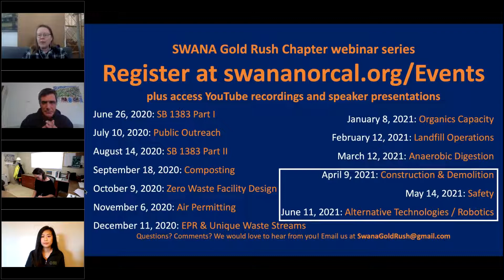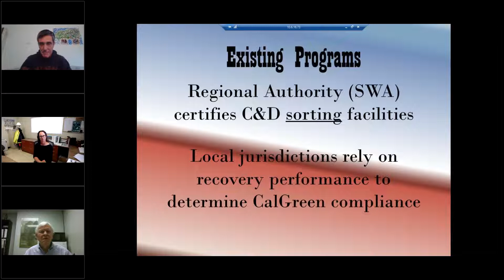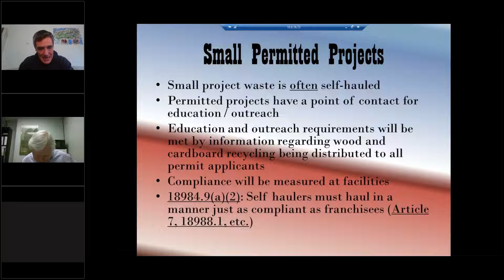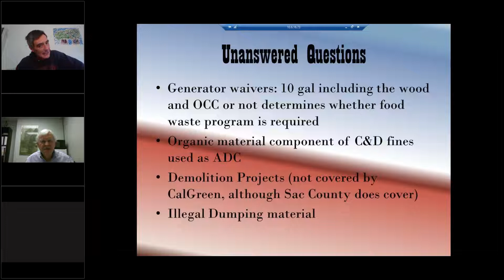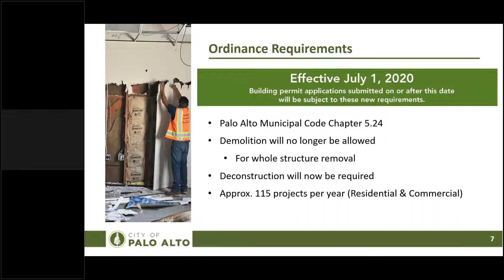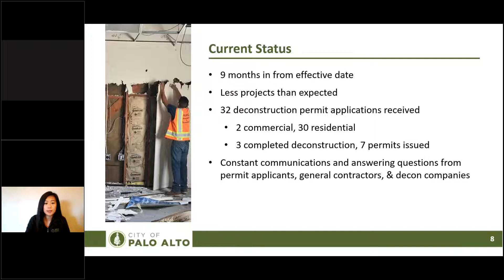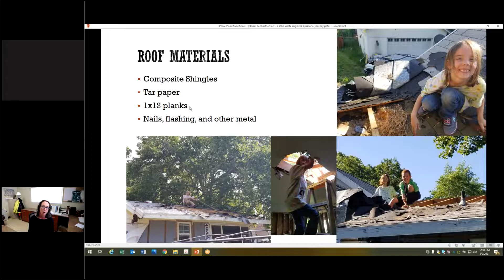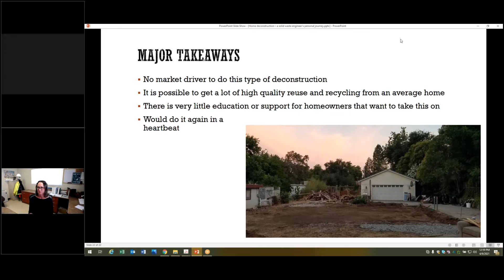April 9, 2021 Webinar: Construction and Demolition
CALGreen Code maintains the standard that 65% of construction and demolition (C&D) debris must be diverted from most job sites in California, but does not have requirements on facility diversion performance. Hear from two jurisdictions on how they address diversion of C&D waste.

The Sacramento Regional Solid Waste Authority developed a Certification program for mixed C&D sorting facilities that has served as a model for the region and has attracted attention nationwide. The presentation will cover their program development, structure, and performance; protocols and measures for maintaining certification; and how facility certification can be utilized to align existing C&D programs with SB 1383 amendments to Title 27.

City of Palo Alto has a Zero Waste Goal to reach 95% diversion by 2030, to achieve that, waste generated from C&D projects must be addressed and better managed. The City of Palo Alto adopted a Deconstruction and Construction Materials Management Ordinance in 2019, this is the first deconstruction ordinance in the nation that targets both commercial and residential whole structure removal projects. This presentation will cover the ordinance development and requirements; building permitting and inspection in collaboration with Planning & Development Service; and the compliance review process for deconstruction projects.

Presenters: Dave Ghirardelli, Sacramento County, Maybo AuYeung, City of Palo Alto, Rachel Davis, Sacramento County

Host: Ruth Abbe, Abbe and Associates